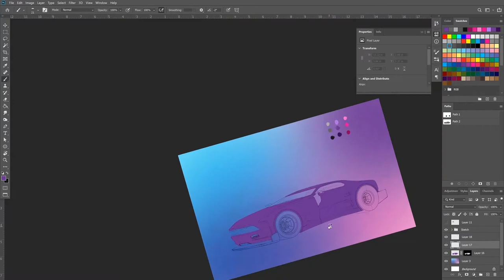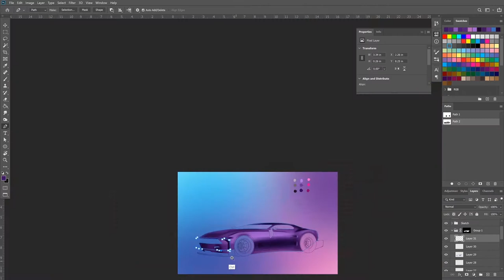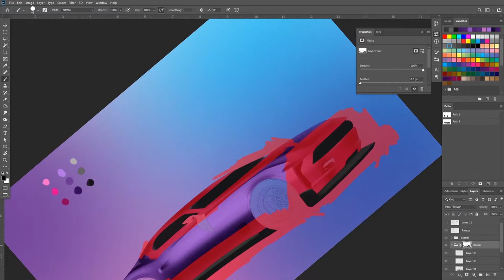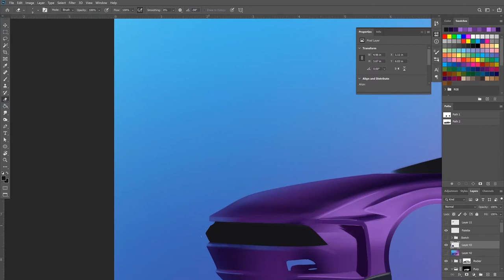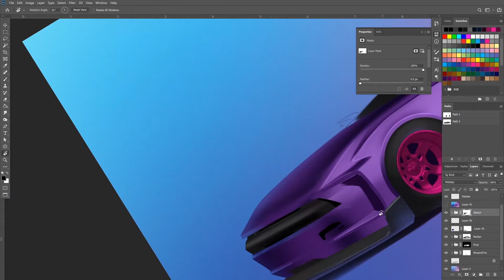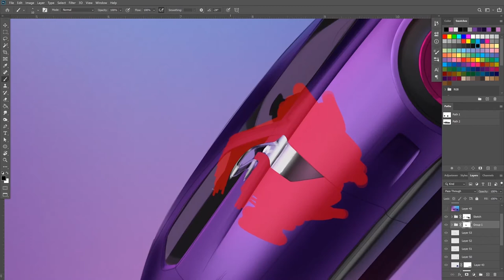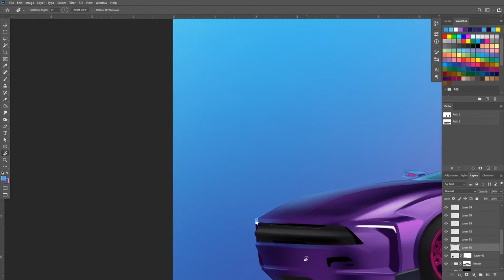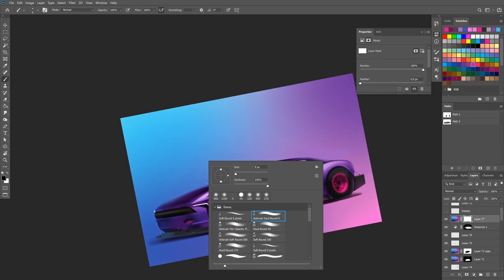Modern Muscle Car Render | Adobe Photoshop Demo | Custom Race Car Design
For today's sketch, we are rendering an interpretation of a muscle car.  This Camaro-ish looking race car is set in a Synthwave environment and features meaty tires and some additional aero parts.

The process we use here is similar to the previous sketches.  We start by color blocking and creating masked groups.  Then we add light and shadow to define the forms.

Drop a comment if you have any questions.